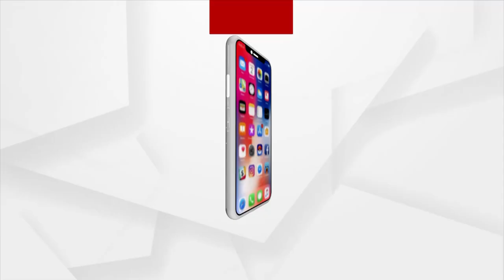PM Modi Victory Speech:Time will come when people of this country will put an end to family politics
The time will come when the people of this country will put an end to family politics, says Prime Minister Narendra Modi in his Victory Speech.